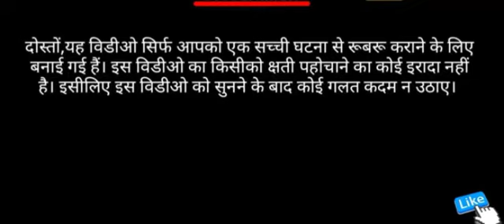THE DEATH SONG- [ एक ऐसा गाना जिसे सुनकर अब तक हजारो लॊग खुदखुशी कर चुके है]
veid horrible world